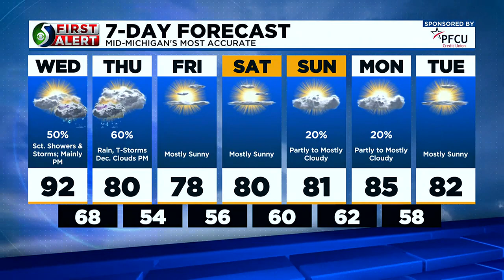First Alert: Wednesday afternoon, July 5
Kyle Gillett has your first alert forecast.